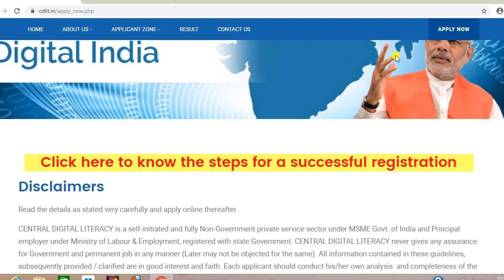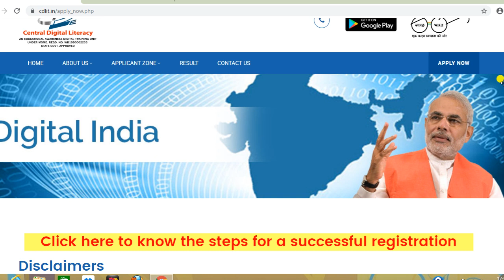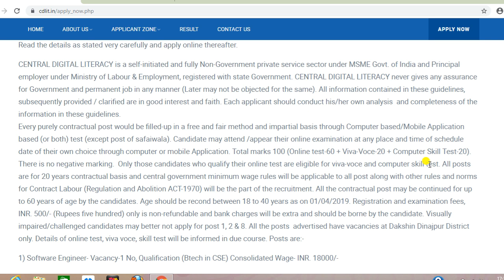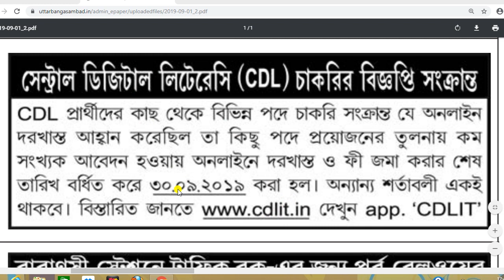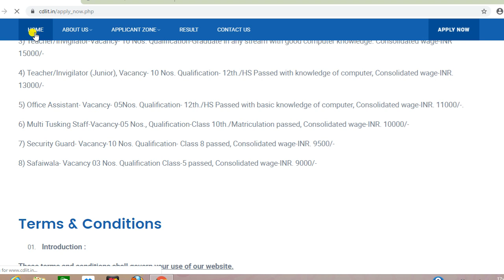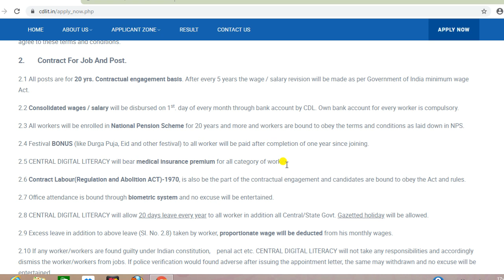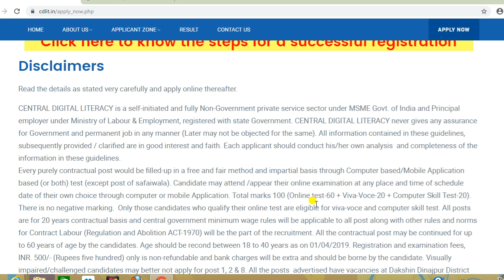Central Digital Literacy Recruitment 2019, বালুরঘাট || Education Notes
Central Digital Literacy Recruitment 2019